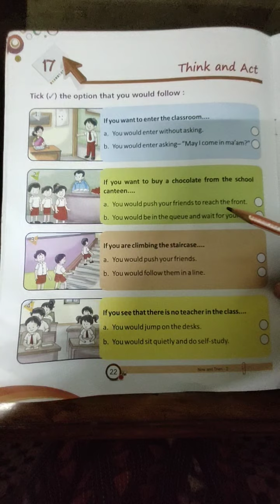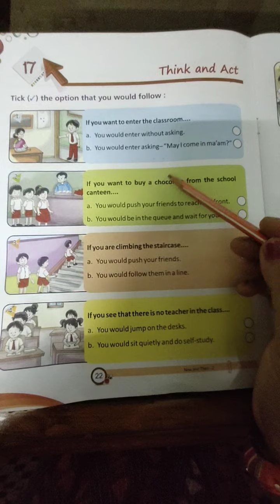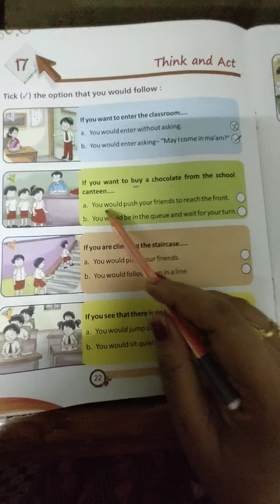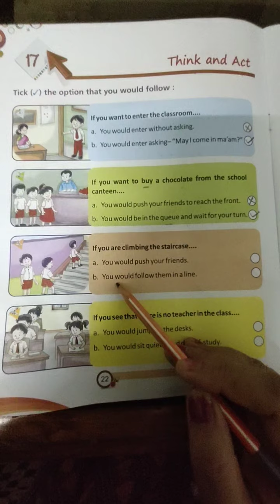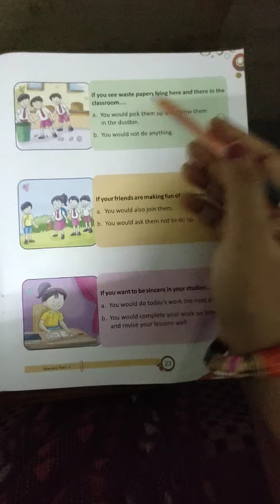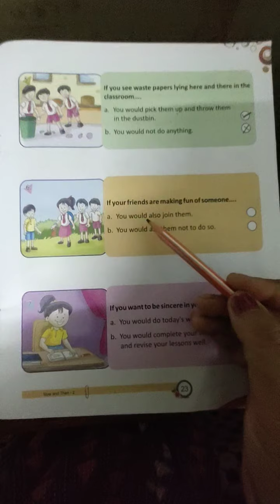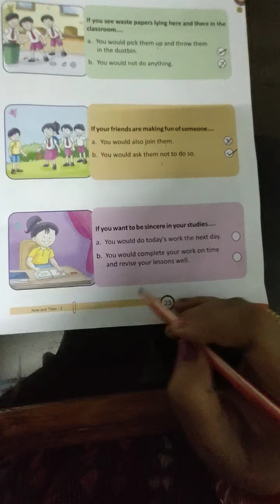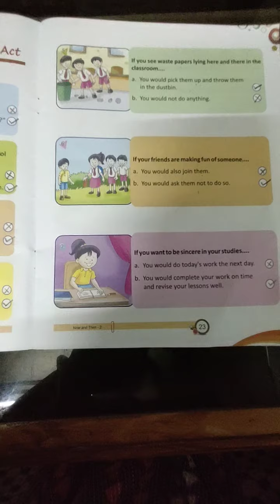Class 2nd, G. K., Ch-17